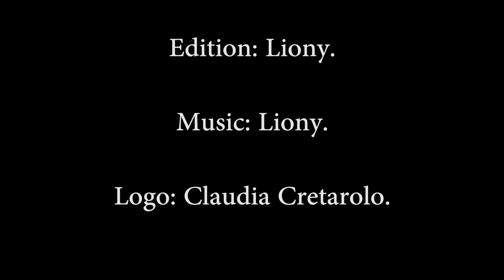Tibia Misc | Training your Paladin in Razzachai!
Hello tibians are you a Royal Paladin looking for a good place to train? Then you came across with the right video! Have a look and enjoy!

Edition:
Intro: Poshy Elf
Edition: Liony